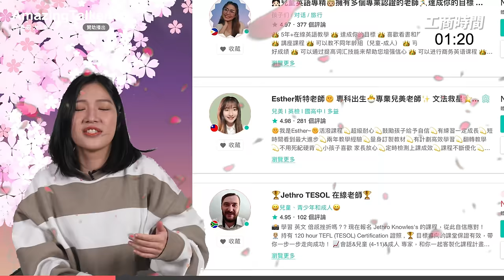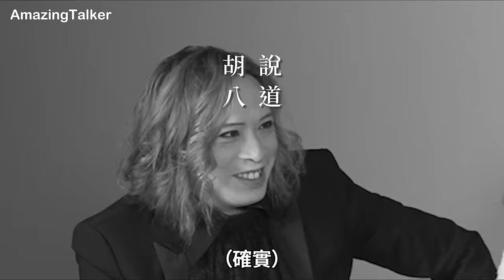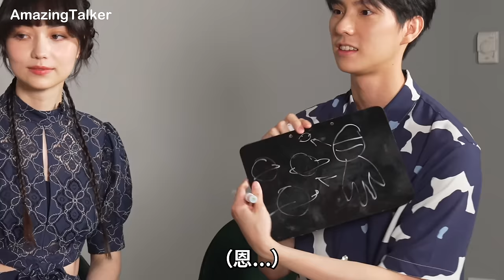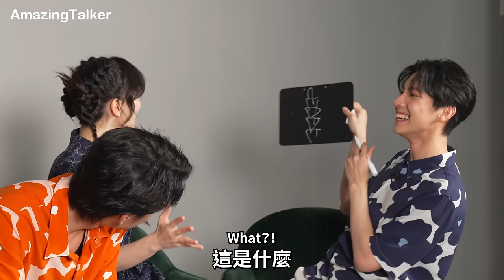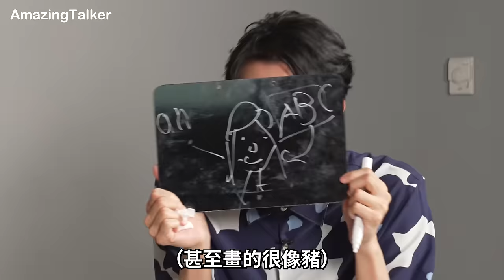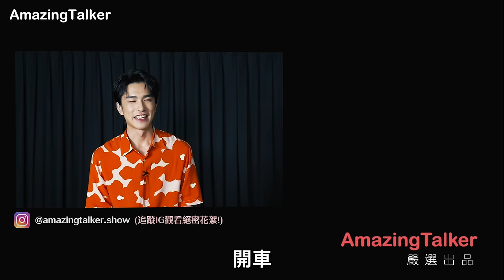羞爆！Eko教大人版ABC ！黑嘉嘉 說英文超好聽？曾敬驊 演技超極？彭千祐 執念是？Sandra被調侃像妖怪？| ( ft. @JiaJiaGo 曾敬驊 彭千祐）驚奇脫口秀#117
🧛 【 限時免費 領取$300元兌換券】 （免費領10美金！想學英文不拿嗎？
🧛 【追蹤 驚奇玩起來 IG】 （節目花絮都在這唷～）
🧛 【Eko宣傳！英文口說、閱讀的大幅提升】 （Eko 春季團體班開跑中！快點跟著 Eko 一起進入小說世界全方為提升英語聽說讀寫～）

特別來賓：  @JiaJiaGo & 曾敬驊 & 彭千祐
AmazingTalker 老師：   @DrEkoShakespeare  & Sandra